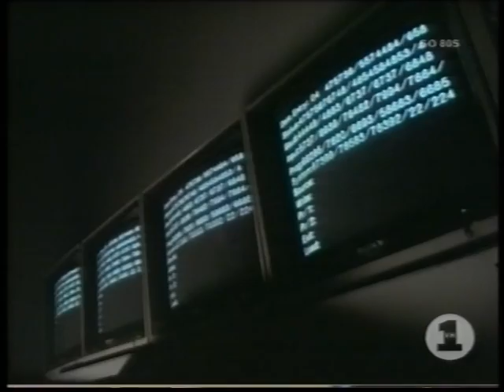Ultravox - Dancing With Tears In My Eyes